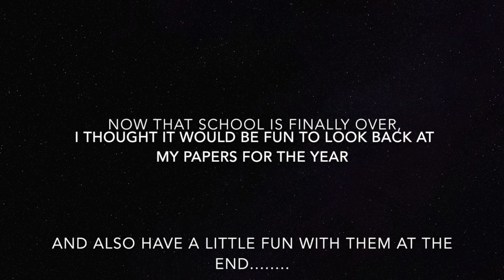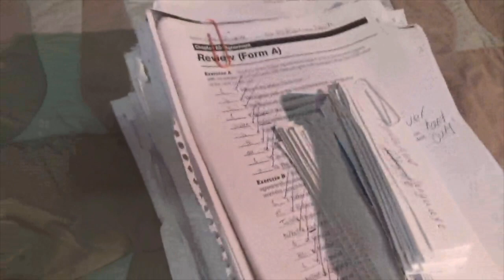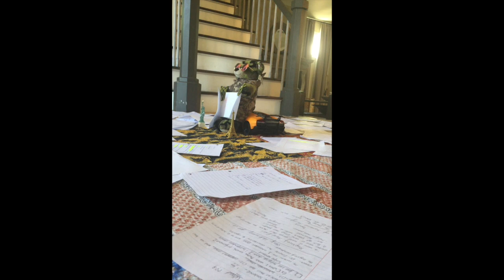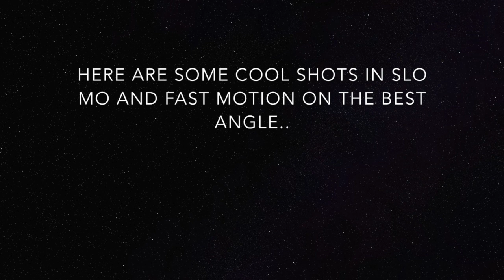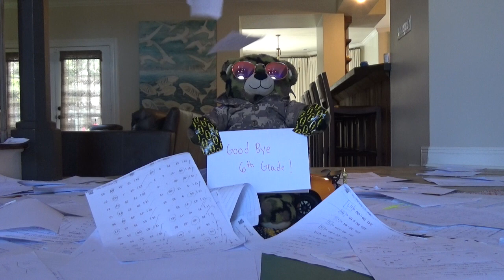I have waited 1 year to make this...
watch as i go over my end of the year stats and have a little fun